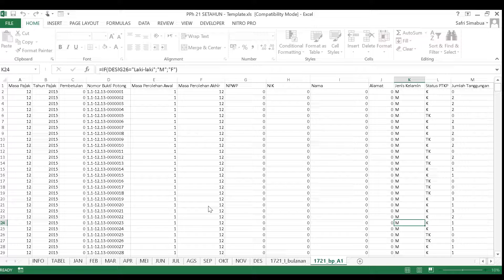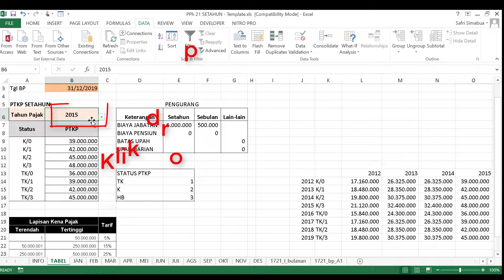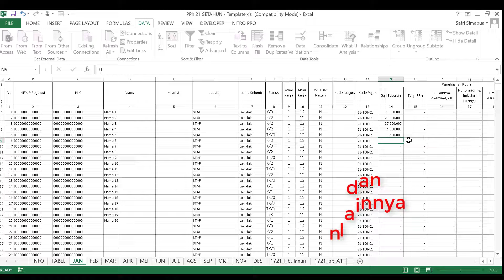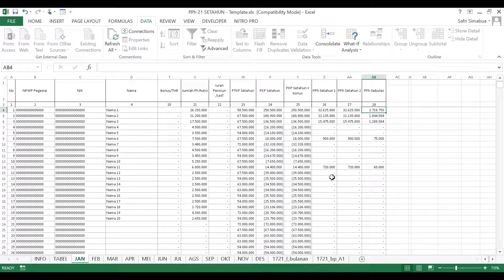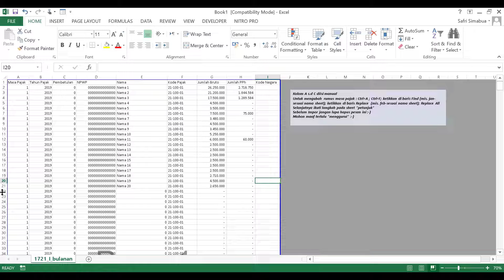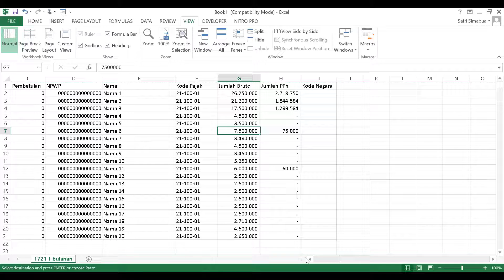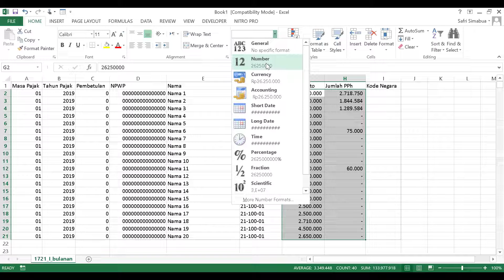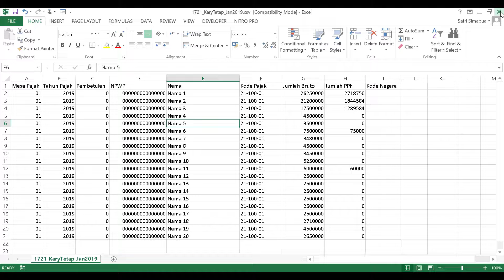Panduan Data Excel untuk Import ke Espt PPh21-26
Disarankan lebih dahulu untuk membuat folder tampungan data excel format csv ini.